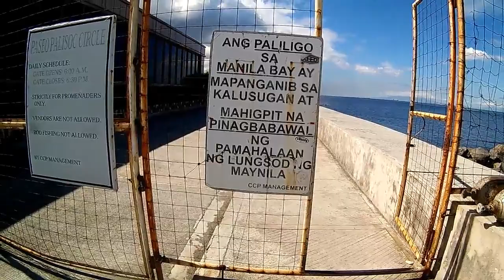ISDA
Fishing to Paseo Palisoc Circle
Nag try po kami mag Fishing katuwaan lang po
masaya pala lalo kapag nakakahuli ng isda.